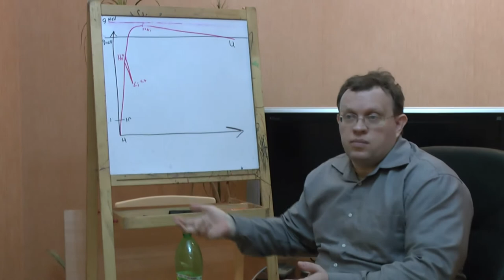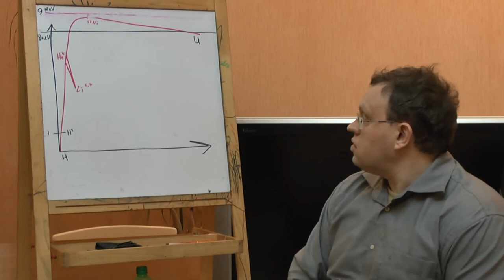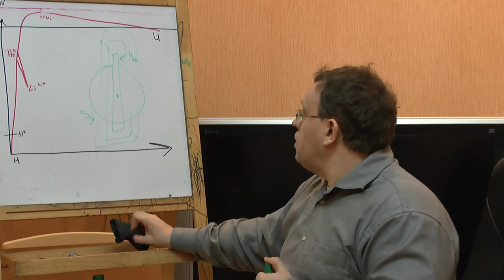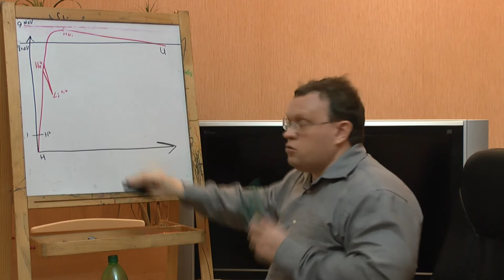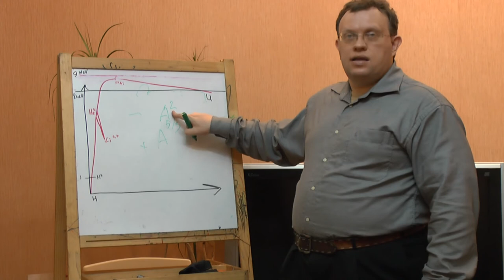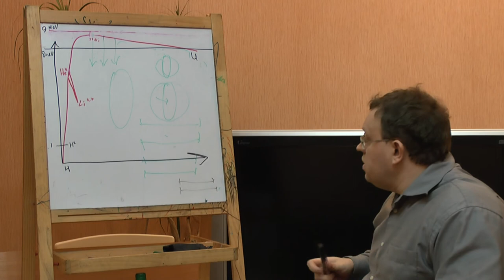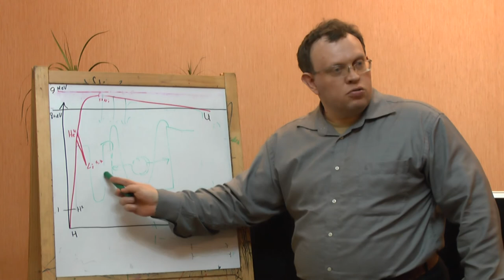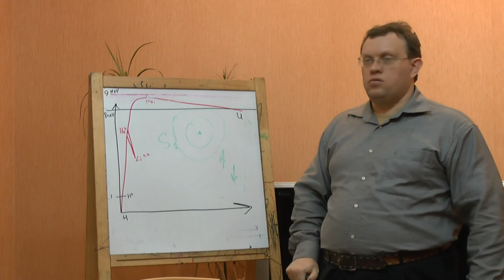Гидрино и холодный ядерный синтез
Предлагается феноменологическая теория холодного ядерного синтеза, который по факту осуществляется в катализаторах Росси, но, кажется, невозможным в современных теоретических представлениях физики. Гидрино. Квантовая механика.
Ядерная физика. Фирма "Дифкалион". Термоядерная реакция. Болонский университет.
Семинар "Философского Штурма" Состоялся 26.10.13.
Докладчик: Данилов Игорь (к.ф.н), бывший научный сотрудик ПИЯФа.
Оппоненты: Гатиятуллин Булат (к.ф.н), Бронза Александр, Горшков Александр, Махина Наталья, Пендин Анатолий, Перфильев Станислав, Товтин Владимир